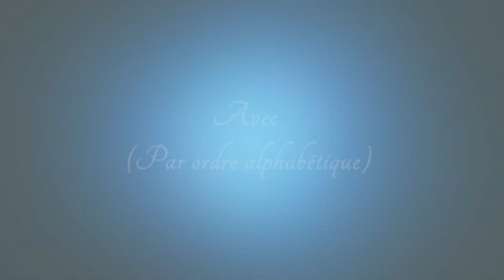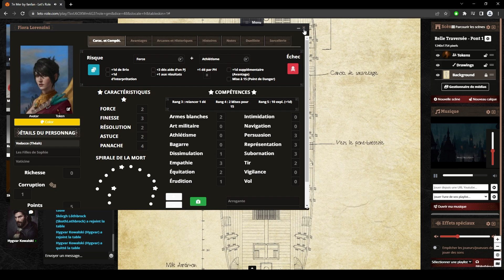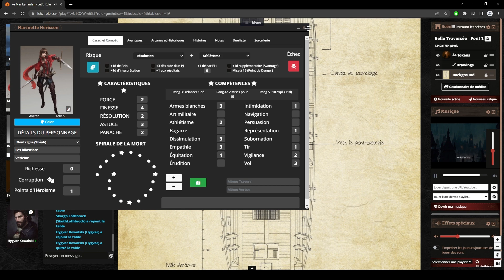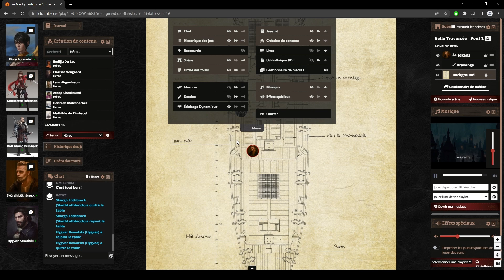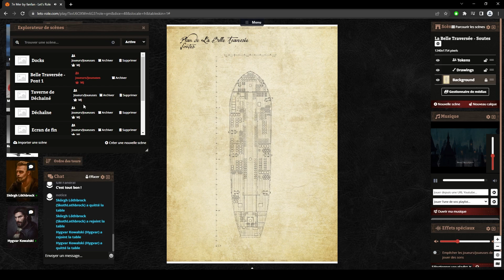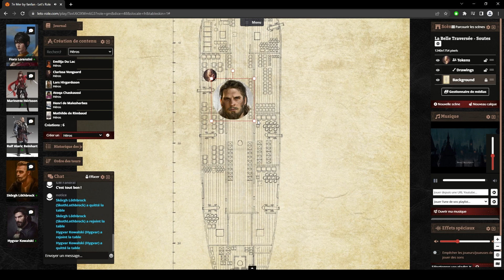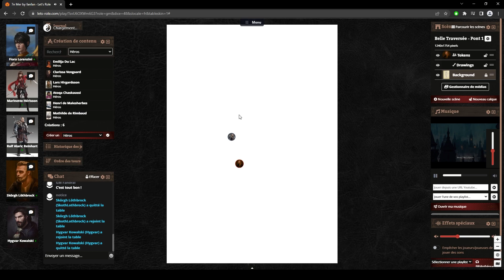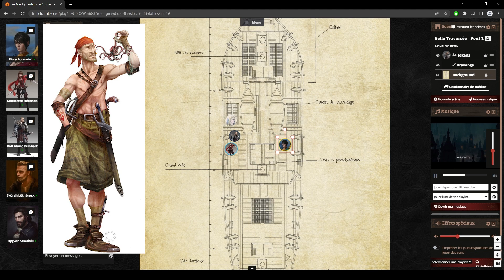Actual Play - 7e Mer - Saison 1 - Episode 16 : Intrus à bord ! (2/3)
Skörgh a été empoisonné ! Son temps est compté et une véritable course contre la montre commence pour nos Héros...

Joueurs :
- Ethan Dice,
- Hygdrasil,
- Ivorax,
- Serinhoferos,

La campagne 7e Mer du Prix de l'arrogance a été créée et écrite par le Studio Agate

Musiques :
- Générique : His Dark Materials by @LorneBalfe

(CER-Gaming does not own any of these tunes. Please do not hesitate to check their respective channels / Le CER-Gaming ne possède aucun droit sur ces musiques. N'hésitez pas à vous rendre sur les chaînes respectives des différents artistes.)